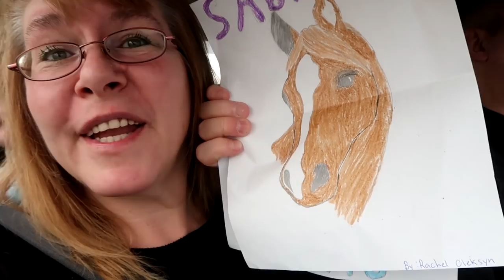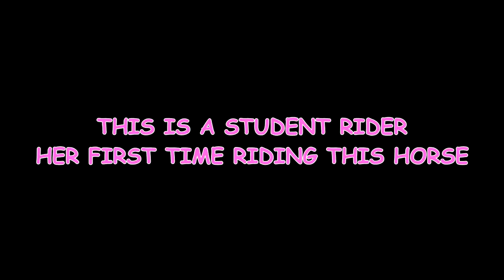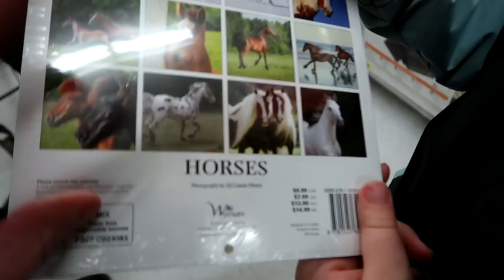RIDING OUR NEW HORSE? Day 027 (01/27/18)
RIDING TOMMY OUR NEW HORSE?

5:26 Something Beautiful - Sebastian Forslund
7:14 Intertwined - Ray feat. Phawn, Filip LeForce
7:36 Halfway Heart - Johan Glössner feat. Nadja Alsén
12:15 Enjoy Your Heartbreak - Martin Hall

DaybyDayVlogs
110 North Front Street - A3,
Suite #213
Belleville, Ontario, K8P 0A6
Canada